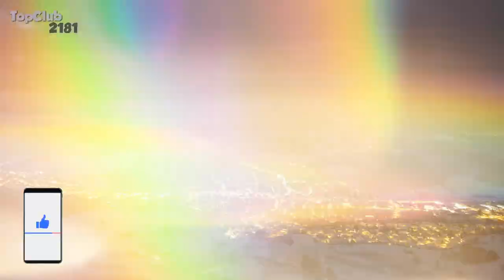10 Jobs Surprisingly Easy to Get in New Zealand: Start Your New Career Today!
10 Jobs Surprisingly Easy to Get in New Zealand

Are you looking to jumpstart your career in New Zealand? Look no further! In this video, we reveal the top 10 jobs that are surprisingly easy to land in the beautiful country of New Zealand. Whether you're a local resident or planning to immigrate, these job opportunities offer a great chance to kickstart your professional journey.

🔹 Explore various industries and job sectors where employers are actively seeking candidates.
🔹 Gain insights into the qualifications and skills required for each job, and discover how you can easily meet those requirements.
🔹 Learn about the perks, benefits, and work-life balance associated with these 10 jobs, making them highly desirable career choices.

Don't miss out on this opportunity to discover the secrets of New Zealand's job market.